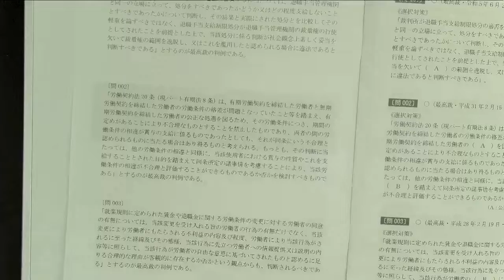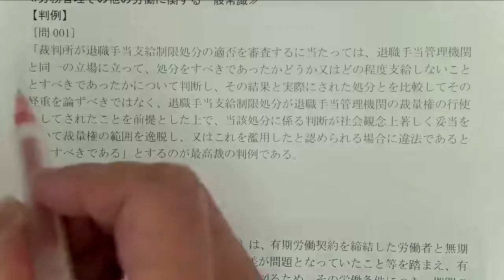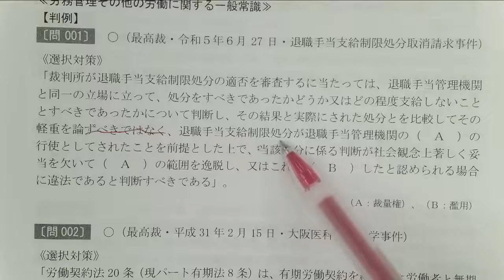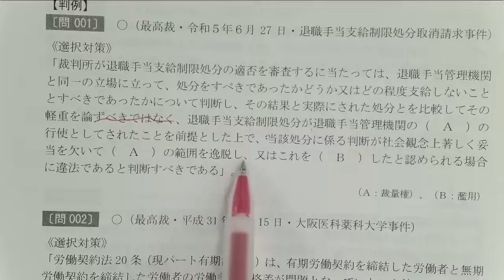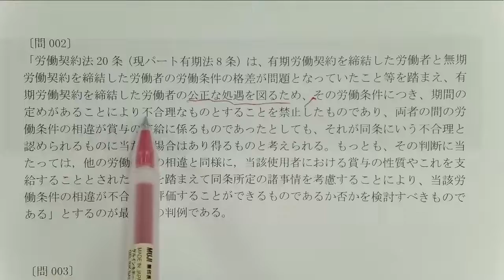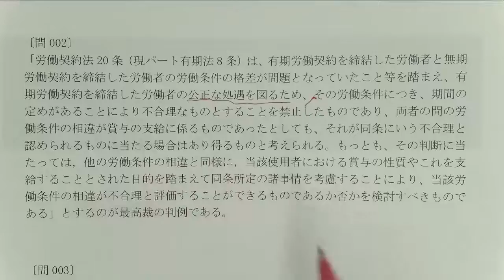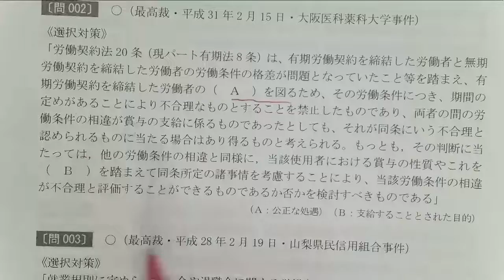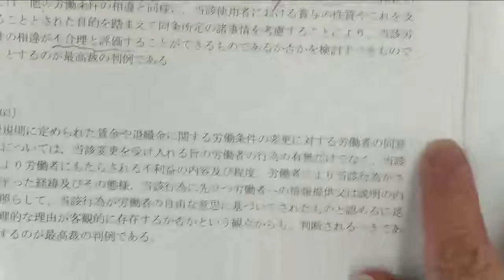澤井清治講師「ｍｉｎｉＭＡＸ 一般常識２０本」冒頭10分無料おためし！続きは動画概要欄から“おためしWEB（無料）”で！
←おためしWEB（無料）を、オンラインショップにて0円でお申込ください。
　事前にマイページ登録（無料）が必要になります。